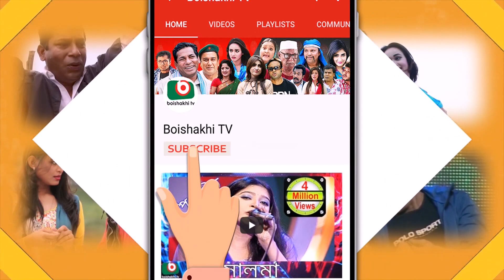কমেডি নাটক - ছায়াবিবি | Bangla New Funny Natok Chayabibi EP 109 | AKM Hasan & Arfan | Drama Serial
কমেডি নাটক - ছায়াবিবি - New Romantic Natok Chayabibi EP 109 - Serial Drama

রচনা ও পরিচালনাঃ সাজ্জাদ হোসেন দোদুল

অভিনয়: চিত্রলেখা গুহ, মনিরা মিঠু, লুৎফর রহমান জর্জ, আ.খ.ম হাসান, সিদ্দিকুর রহমান,  আরফান আহমেদ, হুমায়রা হিমু, অহনা, বাবর, আলভি, কাজী রাজু, মুরাদ, জামিল হোসাইন।

Writer & Director: Sazzad Hossain Dodul

Cast: Chitralekha Guho, Munira Mithu, Lutfor Rahman George, A K M Hasan, Siddiqur Rahman, Arfan Ahmed, Humayra Himu, Ahona, Babor, Alvi, Kazi Raju, Murad, Jamil Hossain.